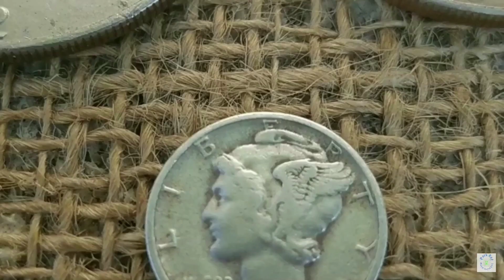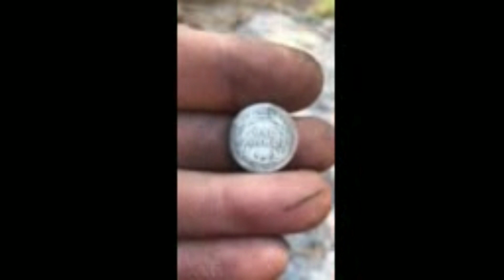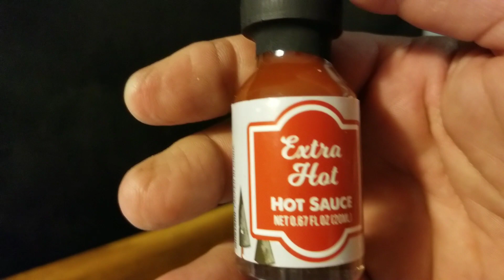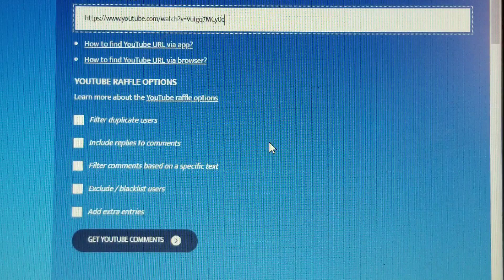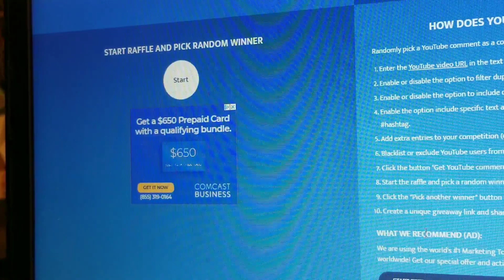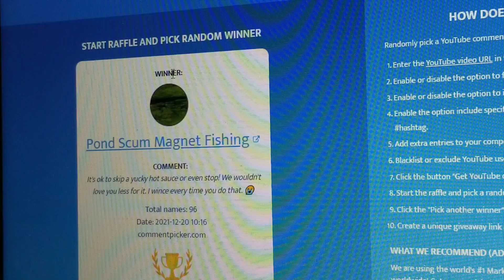Day 20!!GAW's New Rat Packer Bucket Lister!!!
Day 20 Winners , I pick the next 2 winners

 And we welcome new rat pack member Donald Enniss of Swamp Rat Nation with his awesome Bucket lister  find !!

what it takes to be a rat Packer and how you can win a metal detector on Christmas Day!!! Courtesy of Clark's cove detecting!!!

Zoom party Wednesday  night at 7PM eastern  part I'd number 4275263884 same for password.

special thanks to all the many wonder folks that have contributed generously to this event

Kellyco

Cedar Eagle
Cedareagle.com

Kimberly Creamer
Awesome friend